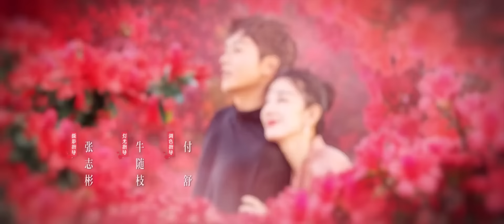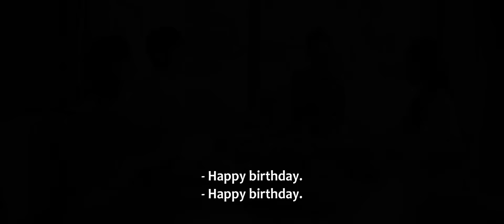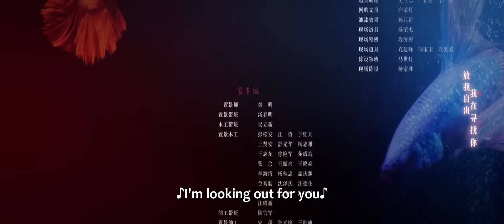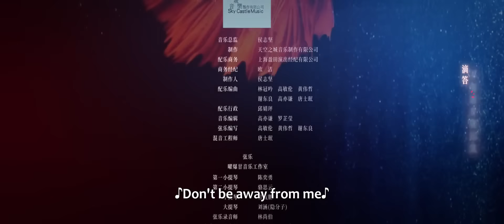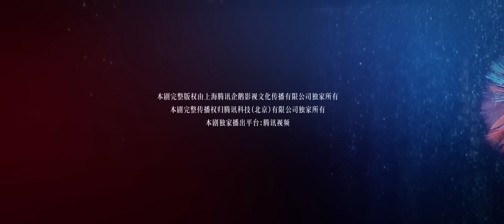ENG SUB | The Forbidden Flower | EP02 | 夏花 | Jerry Yan, Xu Ruohan